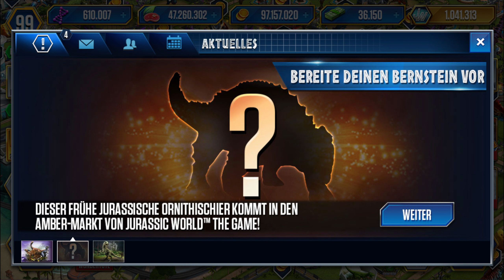Willkommen in der Charlie-Saison!🟢🐦 - Jurassic World: Das Spiel #409 - T.Rex Doe?! [Ger/HD] | Marcel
Jurassic World: The Game (Deutsch)

👍Über eine kleine Spende würde ich mich immer freuen:
Oder werdet ein Kanalmitglied! 👍